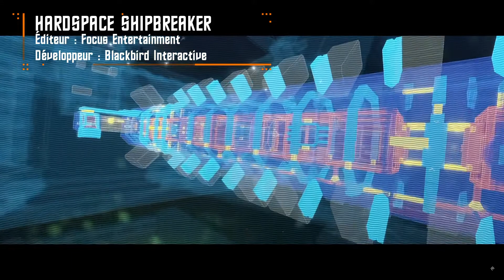HARDSPACE SHIPBREAKER, découpage en 0G ! TRIGON, FTL like ? FLIGHT OF NOVA, vol orbital ! [JDMV #5]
HARDSPACE SHIPBREAKER : Le ferrailleur de l'espace, TRIGON SPACE STORY : un FTL like survitaminé et FLIGHT OF NOVA : une simu de vol orbital impressionnante !
 0:00 Intro
 0:30 Hardspace Shipbreaker : le ferrailleur de l'espace !
 02:40 Trigon : space story : un FTL like survitaminé !
 04:36 Flight of Nova : un simulateur de vol orbital impressionnant !

Bienvenue sur le Journal Des Mondes Virtuels #5 : un hebdomadaire gaming qui vous présente les dernières actualités des mondes ouverts, des simulateurs (de vol, spatiaux...), et autres curiosités virtuelles.

La boutique :
- Le mug de l'explorateur du cosmos... et visuel officiel de la chaîne de Mr Yotsuya !

- Coque de protection ( I-Phone...), parfaite pour les explorateurs de l'espace intrépides, aux couleurs de la chaîne Mr Yotsuya !

Ma config' actuelle :
- Carte mère : Asus Prime X-470 Pro
- CPU : Ryzen 5 2600
- Carte graphique : Geforce GTX 1660 ti (6Go)
- Ram : 32 Go en DDR4 (3200mhz)
- SSD 500 Go
- Clavier, souris, écrans (2) basiques.